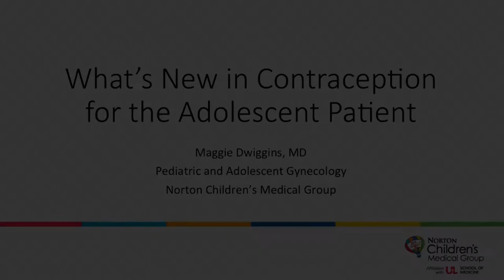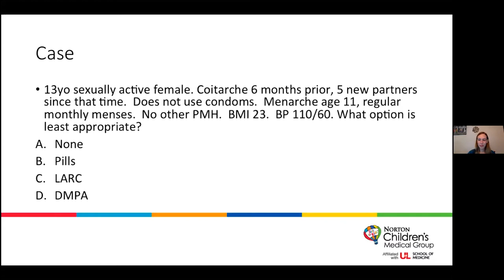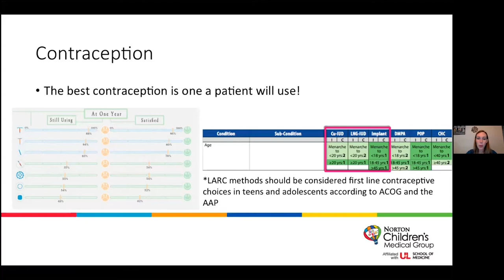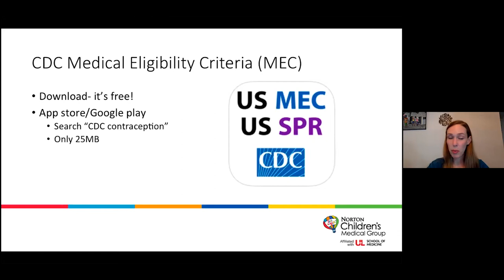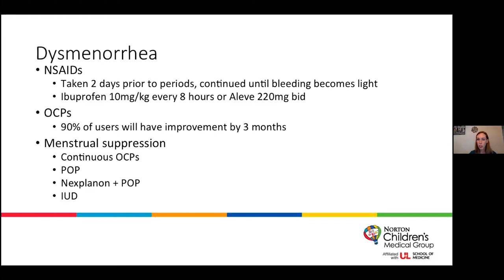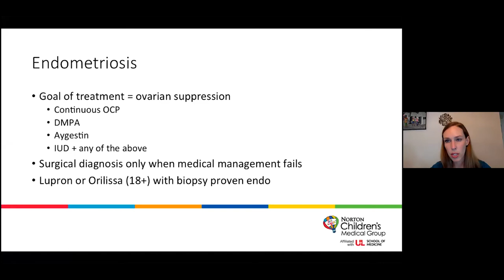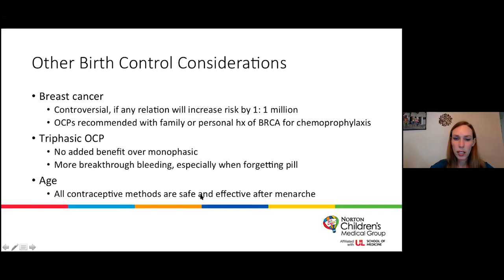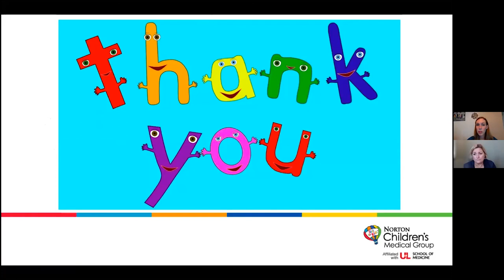2021 Pediatric Gynecology and Urology Symposium: What's New in Contraception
Enduring Activity:  2021 Pediatric Gynecology and Urology Symposium
 “What’s New in Contraception”

Target Audience
This activity is designed for physicians, advanced practice providers, nurses and allied health professionals in the practice of pediatric gynecology, pediatric urology, general pediatrics primary care, endocrinology, nephrology, gastroenterology, hematology, neonatology, and oncology.

Practitioners need a venue to stay up-to-date on the newest diagnostic and treatment guidelines in pediatric and adolescent gynecology as well as pediatric urology. Practitioners need to become familiar with caring for children while providing a variety of office-based prevention services and counseling to pediatric and adolescent patients relating to urological and gynecologic concerns using the latest therapeutic advances and recommendations.

Objectives
At the conclusion of this offering, the participant will be able to:
Understand safety and efficacy of contraception for adolescents
Review how contraceptive are used for non-contraceptive complaints
Acknowledge common special considerations for contraception use

Faculty
Maggie Dwiggins, M.D.
Pediatric and Adolescent Gynecologist
Director, Oncofertility Program
Norton Children's Medical Group

Planners
Planners of this activity have no relevant financial relationships.

Designation
Norton Healthcare designates this enduring material for a maximum of 0.5 AMA PRA Category 1 Credit(s)™. Physicians should claim only the credit commensurate with the extent of their participation in the activity.

Date of Original Release | April 2021

Resources